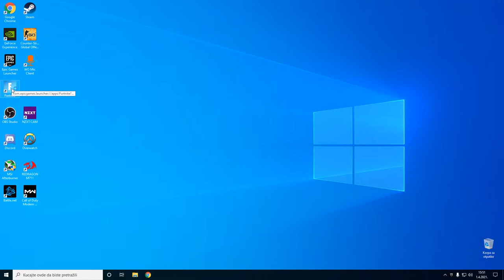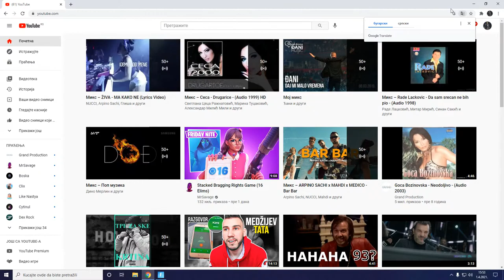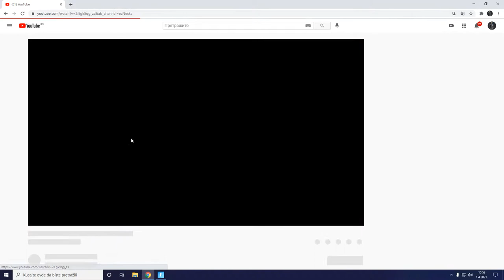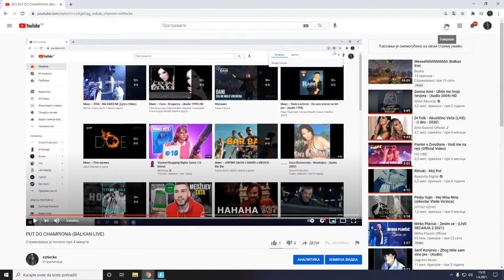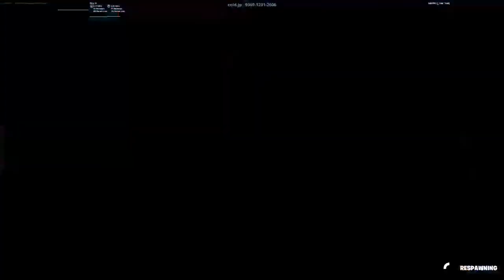PUT DO CHAMPIONA-(BALKAN LIVE)